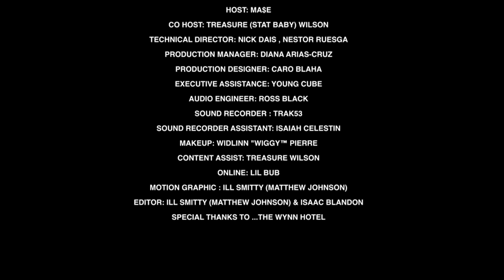IIWII S1 EP 27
Episode 27 is here ... Cam'ron, Ma$e & Treasure "Stat Baby" Wilson